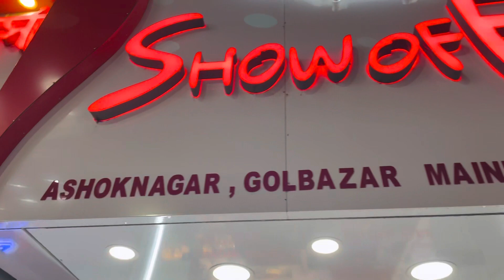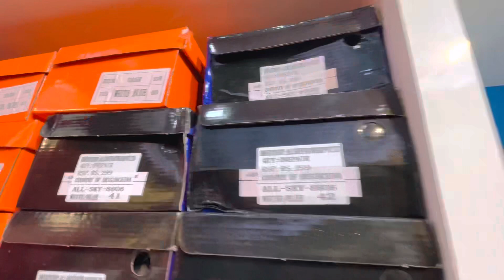Best 7A Quality Shoes | First Copy Shoes | Chipest Shoes | Kolkata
Shop Name : Show Off
Ashoknagar Golbazar